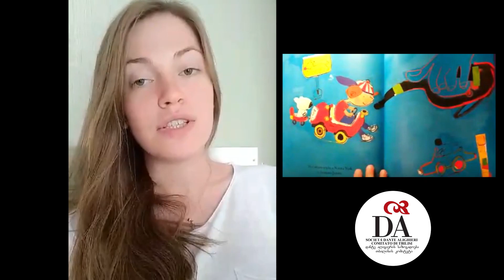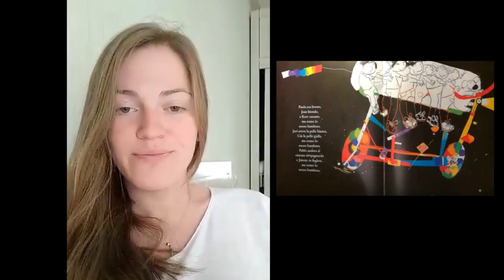La docente del comitato di Tbilisi Mariam Nackhebia legge "Uno e sette" di Gianni Rodari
XX SETTIMANA DELLA LINGUA ITALIANA
Il Comitato di Tbilisi della Società Dante Alighieri organizza l'evento "Gianni Rodari poesie e Illustrazioni.

La docente Mariam Nackhebia legge Uno e sette di Gianni Rodari.

Le illustrazioni sono del libro originale a solo scopo educativo e ne ringraziamo gli autori.